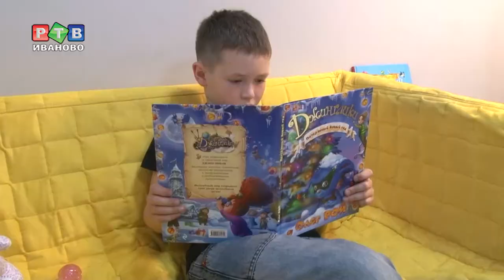Как растут "Вундеркинды"?